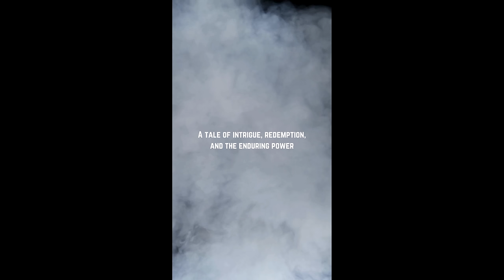Mini-sized Drama Shades Of Heart Official Teaser...This makes me butterflies!!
A new type of drama series, with exciting contents compressed into 1 min.

In the shadowy depths of Aurelia, two brothers torn apart by fate are destined to collide.

Liam St. Clair, second-in-command of the ruthless Ebony Claw, hides behind a life of deception and shadows. Inspector James Hawthorne, driven by justice, delves deep into the city's underbelly, unaware his nemesis is the brother he lost long ago.

As betrayal ignites within the gang, James's relentless pursuit uncovers a hauntingly familiar face. Secrets unravel, and brotherly bonds are tested in an epic battle between love and loyalty.

A tale of intrigue, redemption, and the enduring power of family—Aurelia's darkest secrets are about to be exposed.